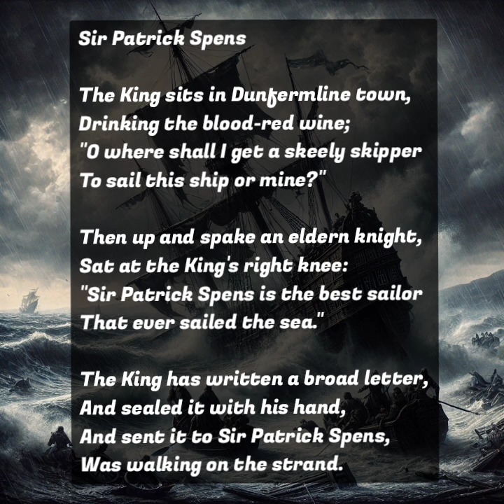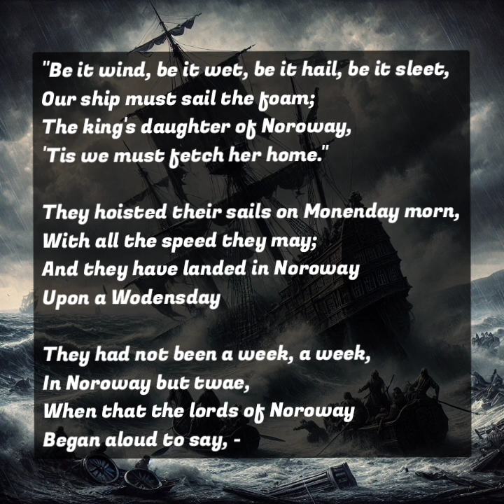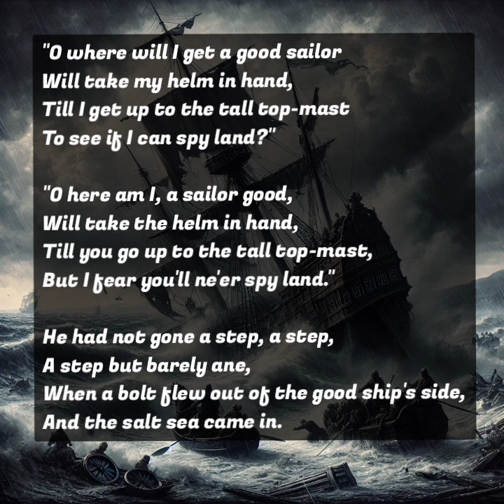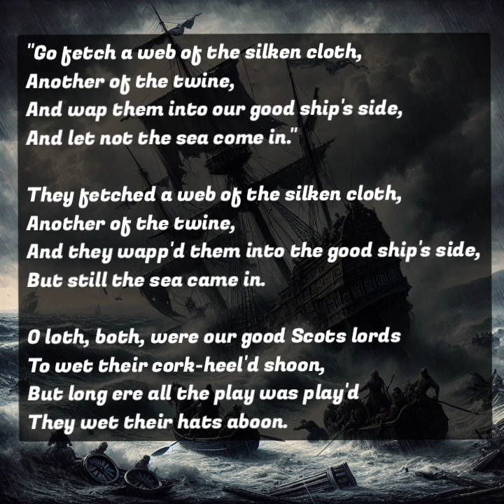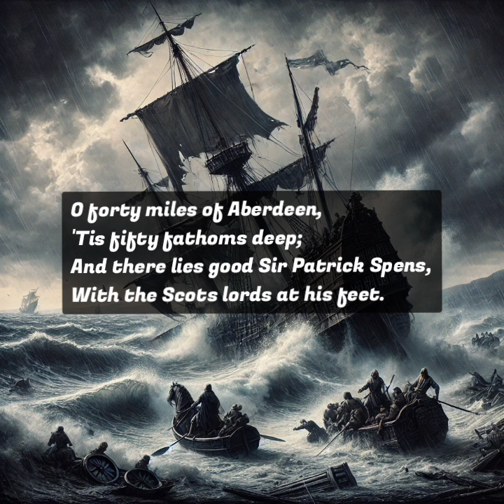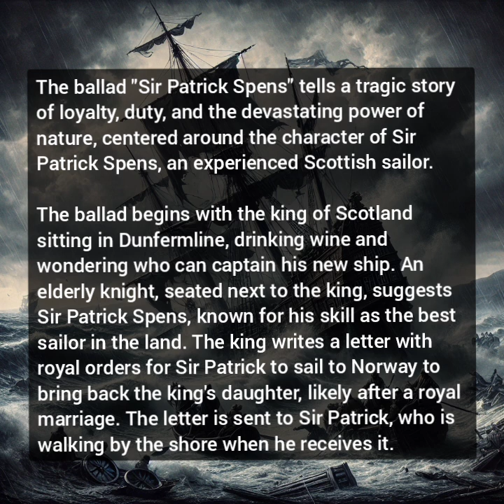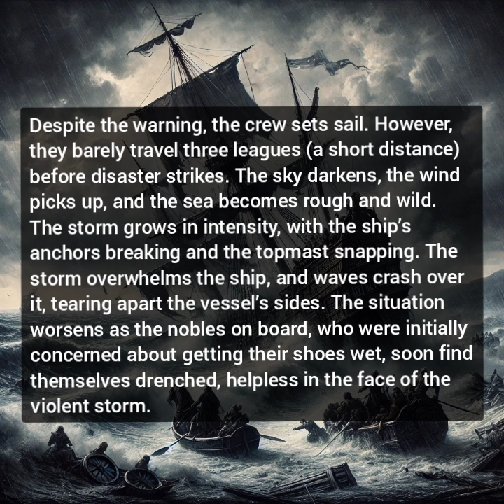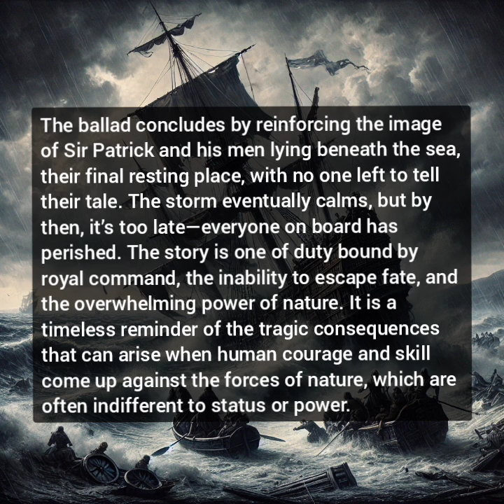Sir Patrick Spens